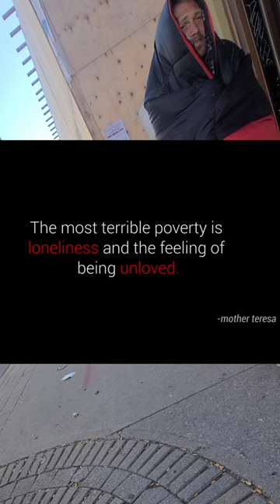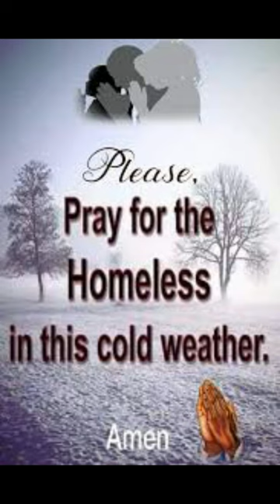Handing out Subway Cards for Thanksgiving